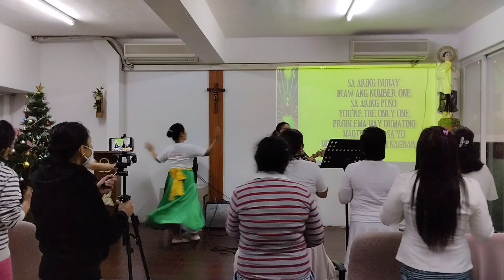HESUS IKAW ANG NO.1 (Joyful Dance)